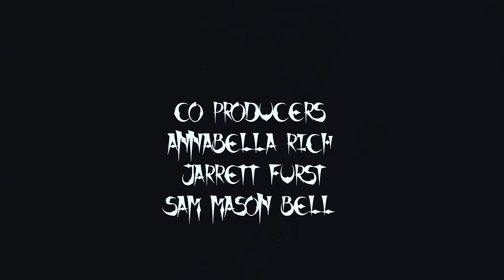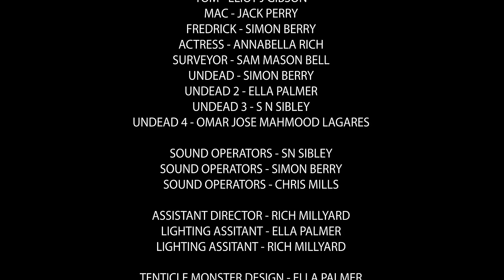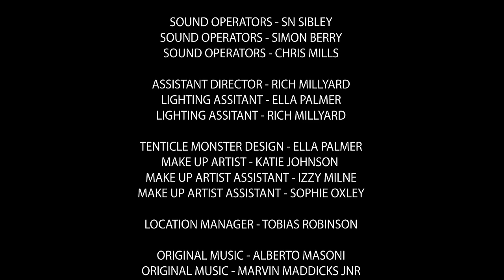DEVIL MAY CARE 🎬 Exclusive Full Horror Movie Premiere 🎬 English HD 2024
🔴 Title: DEVIL MAY CARE
🔴 Summary: Six friends enter woods' abandoned theatre, meeting devil and beast. Peril awaits.

YOP: 2023
Cast: Eliot Gibson, James Hamer-Morton, Aidan Harris
Director: Sam Mason-Bell
Writer: Chuck Wagner

🔴 Certificate: TV-MA